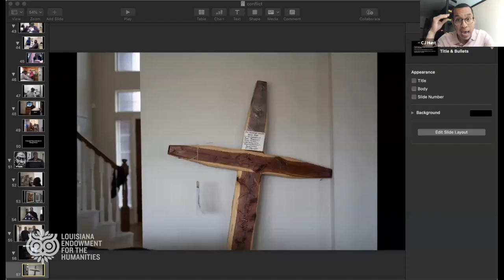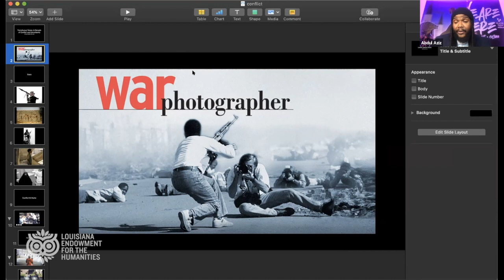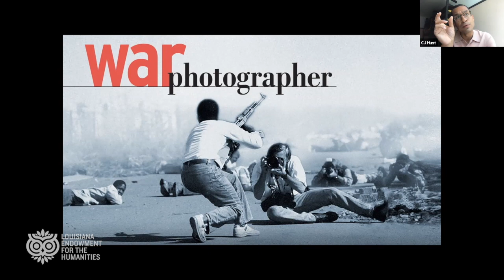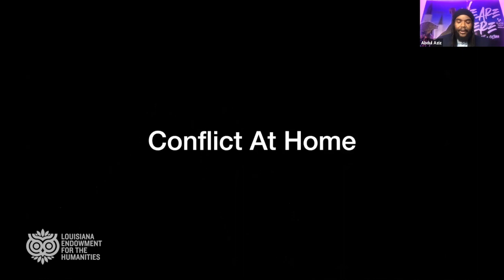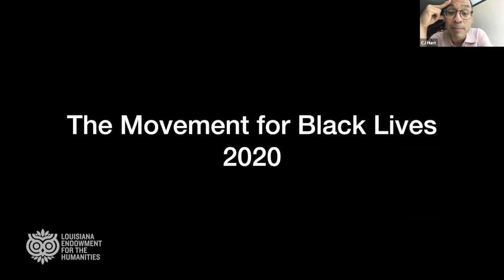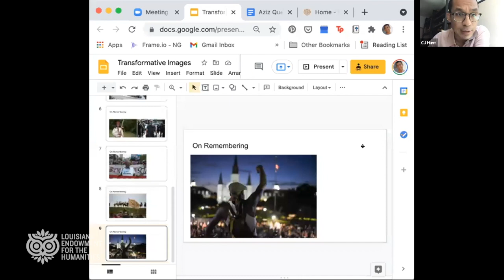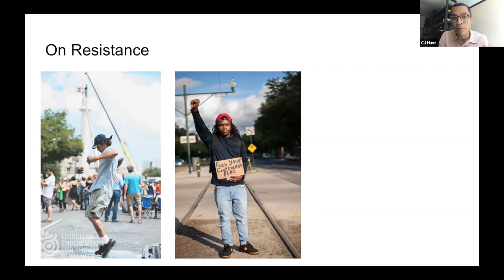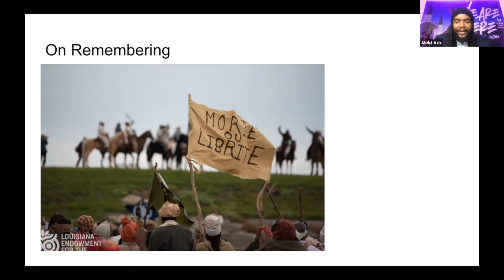Abdul Aziz: Documentary Photographer of the Year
Content warning/trigger warning: this program may include language or discussions that could be upsetting to some viewers. Please be advised.

The Louisiana Endowment for the Humanities presents C. J. Hunt in conversation with Abdul Aziz, the LEH’s Documentary Photographer of the Year. Aziz, a conflict photographer who has captured scenes of discord in Somalia and the Gaza Strip, has recently turned his lens on scenes of social and political unrest across Louisiana and beyond. Capturing the widespread protests against police brutality and the movement for social and racial justice, Aziz’s photography forms a record of our time with deep roots in American history.

This conversation occurred on June 25th, 11a.m.